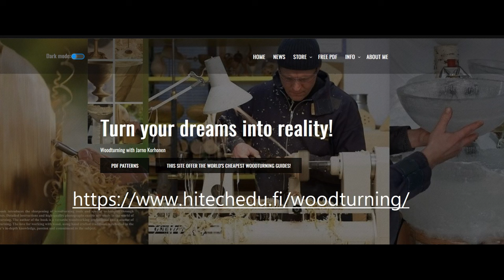The Magic of Woodturning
The video shows step by step how to make this special magic ball!
Also check out the wood turning PDF instructions, which you can find in our online store. Turn your dreams into reality!